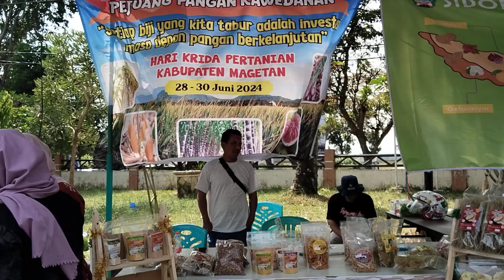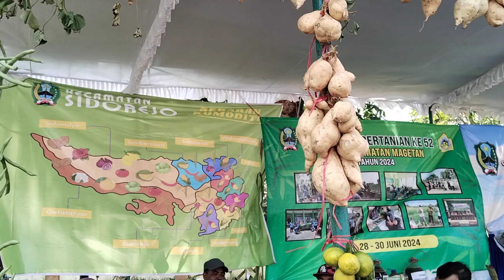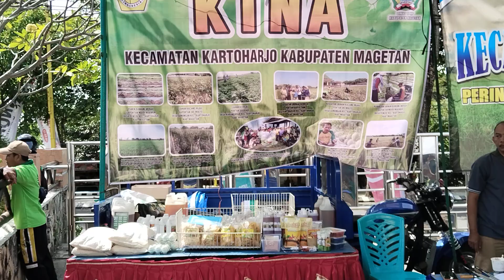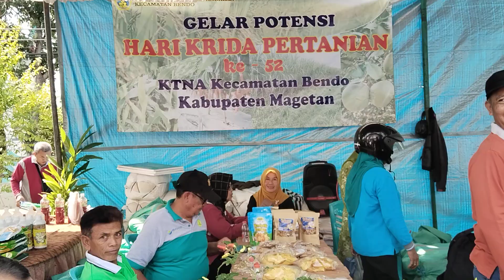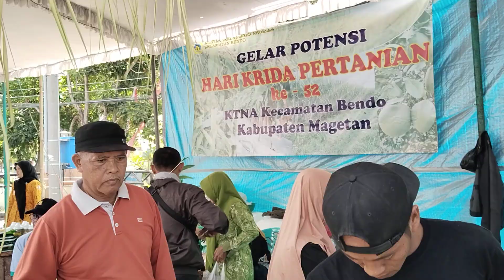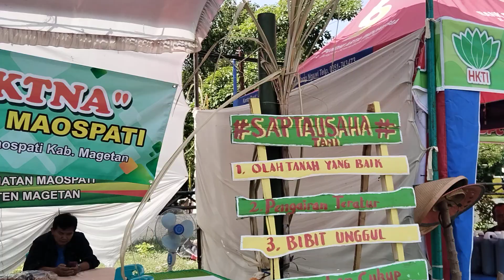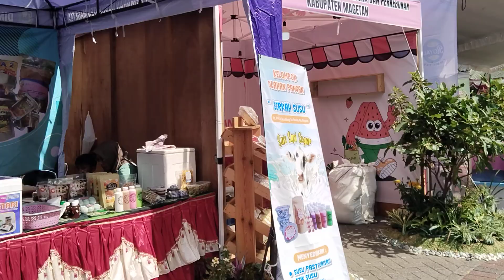KONTES JERUK PAMELO DI GOR KI MAGETI PART 1